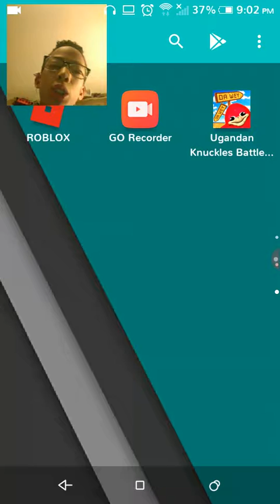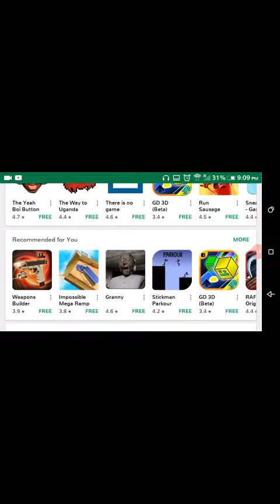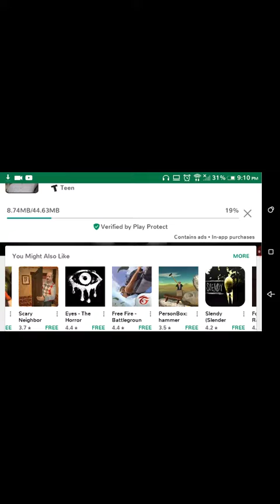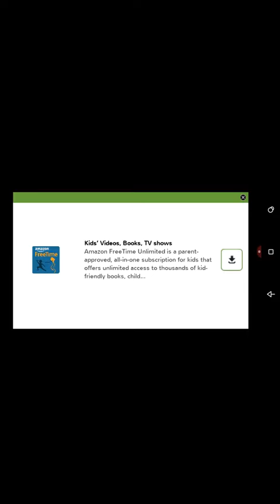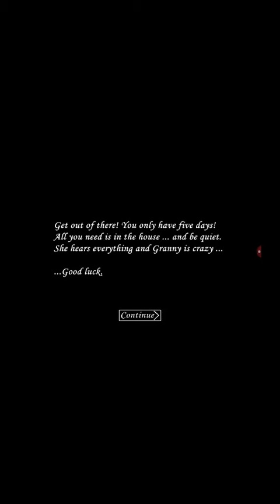Playing Random Games on the play store